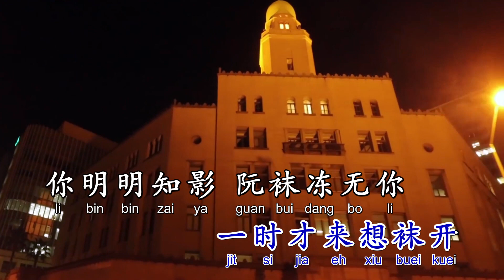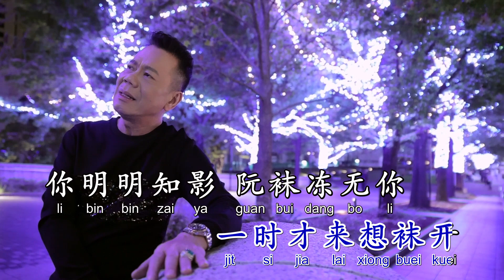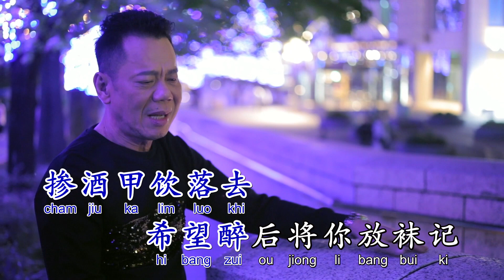Abidin Fan - 范玉林 / 买醉 Be Cui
Original song of this cover :
Mai Zui · Shi Feng Lou

Lou Shi Feng Taiwanese Hits

Producer: Chiu-Chi Hung
Composer  Lyricist: Bai Tan Chen
Arranger, Work  Arranger: Ming-Yang Chi

買醉 - 羅時豐 原聲原影 飛羚/寶麗金 影音發行